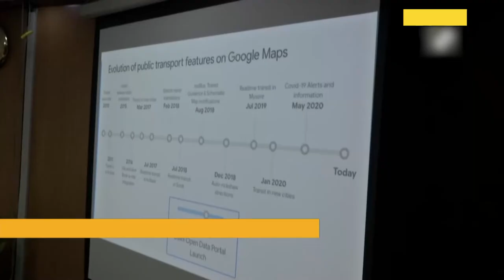Delhi Govt joins hand with Google to give real-time bus data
The Delhi Government launched real-time information of public bus system in partnership with Google, which will enable commuters to track bus locations, arrival-departure time and routes on real-time basis on their mobiles. “The status of around 3,000 buses is live. This will help passengers to track buses via Google Maps. More DTC buses will be integrated soon,” said Delhi Transport Minister Kailash Gahlot.